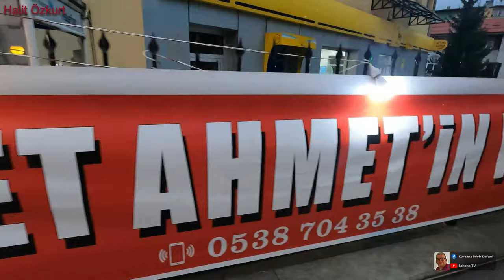Trabzon Tonya ve Tereyağı Festivali - 2023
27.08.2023 Trabzon Tonya ve Tereyağı festivalinden görüntüler. İyi seyirler.